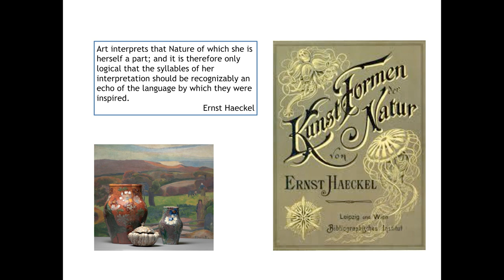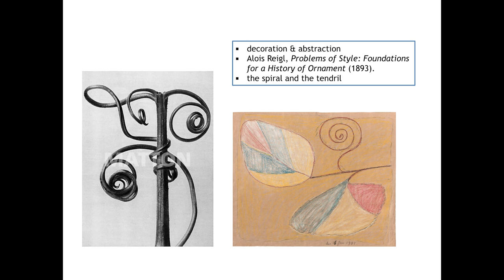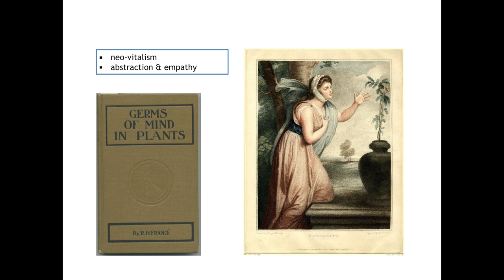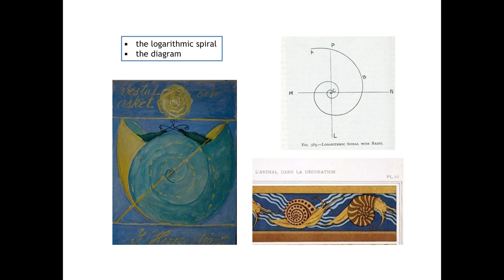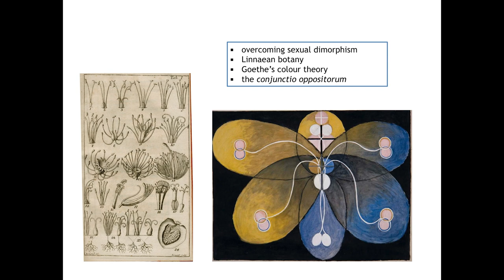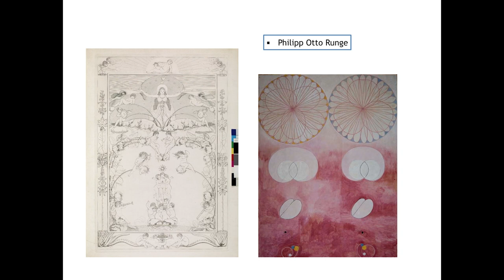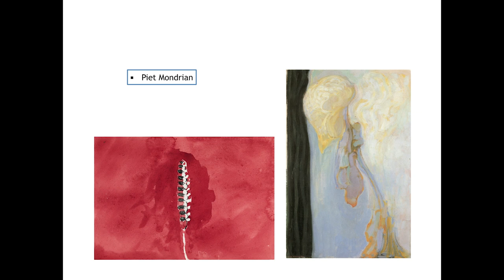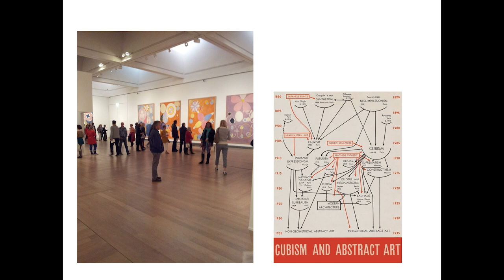Hilma af Klints – Seeing is Believing - Del 2 - Botaniska rötter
David Lomas, professor i konsthistoria, University of Manchester om af Klints botaniska rötter.

Seeing is Believing var ett konsthistoriskt seminarium som ägde rum på Goetheinstitutet i London med syfte att öka förståelsen för Hilma af Klints visionära konstnärskap och det avtryck som hon haft i vår egen tid, över hundra år efter det att verken skapades. På vilket sätt har af Klints målningar vidgat konsthistorien och skildringen av den abstrakta konstens början?

Seminariet organiserades av Ax:son Johnsonsstiftelsen tillsammans med Serpentine Galleries i London den 9 maj 2016 som en del av stiftelsens pågående strävan att sprida vetenskaplig forskning inom humaniora och samhällsvetenskap.